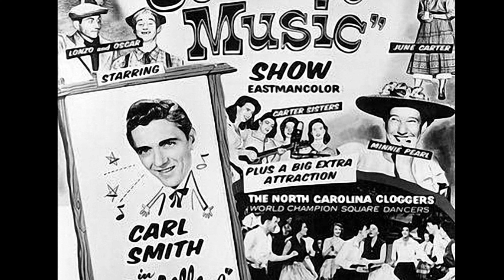Carl Smith - Orchids Mean Goodbye (1953)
US C&W Charts No. 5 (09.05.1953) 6 Weeks

Carl Milton Smith (March 15, 1927 – January 16, 2010) was an American country music singer. Known as "Mister Country," he was one of the genre's most successful male artists during the 1950s, scoring 30 top-10 Billboard hits (21 of which were consecutive). Smith's success continued well into the 1970s, when he had a charting single every year but one. Smith was married to June Carter (with whom he had daughter Carlene) and later Goldie Hill. In 2003, he was inducted into the Country Music Hall of Fame.
Smith was born in Maynardville, Tennessee, in 1927 (the same town in which fellow country icon Roy Acuff had been born), and started to aspire to a musical career after hearing the Grand Ole Opry on the radio. He sold seed to pay for guitar lessons as a teenager. At age 15, he started performing in a band called Kitty Dibble and Her Dude Ranch Ranglers. By age 17, he had learned to play the string bass and spent his summer vacation working at WROL-AM in Knoxville, Tennessee, where he performed on Cas Walker's radio show.

After graduating from high school, he served in the U.S. Navy from 1944–47. He returned to WROL and played string bass for country singers Molly O'Day and Skeets Williamson, and began his singing career. A colleague at the station sent an acetate disc recording of Smith to WSM-AM and the Grand Ole Opry in Nashville, Tennessee, and WSM soon signed him. In 1950, Smith was signed to a recording contract with Columbia Records by producer Don Law.
In 1951, his song "Let's Live a Little" was a big hit, reaching number two on the Billboard country chart. During 1951, he had three other hits, including "If the Teardrops Were Pennies" and his first number-one hit, "Let Old Mother Nature Have Her Way". The songs made Smith a well-known name in country music. His band, the Tunesmiths, featured steel guitarist Johnny Silbert, who added an element of Western swing.
In 1952, Smith married June Carter, daughter of Maybelle Carter of the Carter Family. It was the first marriage for both. In 1955, the couple had a daughter, Rebecca Carlene Smith, who later became known as Carlene Carter, a country singer in her own right.

In his later years, Smith lived on a 500-acre (2.0 km2) horse farm in Franklin, Tennessee (south of Nashville), where he died on January 16, 2010, at the age of 82. His wife Goldie had died five years prior. He was survived by two sons, Carl, Jr. and Larry Dean, and two daughters, Carlene and Lori Lynn.

Carl Smith (* 15. März 1927 in Maynardville, Tennessee; † 16. Januar 2010 bei Nashville, Tennessee) war ein US-amerikanischer Countrysänger.
Smith stammt aus der gleichen Gegend wie Roy Acuff, einer der großen Country-Stars der vierziger Jahre. Vom ersten selbstverdienten Geld kaufte er sich eine Gitarre. Seine ersten Radioauftritte hatte er bei WROL in Knoxville. Nach einem anderthalbjährigen Dienst in der US-Navy kehrte er zunächst zu WROL zurück. 1948 arbeitete er als Bassist für Skeets Williamson und Molly O’Day. Ein Jahr später wechselte er nach Nashville zur dortigen WSM-Station. Kurz darauf wurde er von der Grand Ole Opry unter Vertrag genommen.
1950 erhielt Smith von Columbia Records einen Schallplattenvertrag. Bereits seine zweite Single Let’s Live a Little schaffte es 1951 auf Platz 2 der Country-Charts. Der Sänger, der trotz seiner eher weichen Stimme Honky Tonk singt, hatte im selben Jahr weitere Erfolge, darunter mit Let Old Mother Nature Have Her Way seinen ersten Nummer-eins-Hit in den Country-Charts. Es war der Beginn einer langen Erfolgssträhne; in den fünfziger Jahren hatte er 31 Top-Ten-Platzierungen.

1952 heiratete er die aus der bekannten Carter Family stammende June Carter, mit der er unter anderem das Duett Times A-Wastin’ sang. Aus der nach vier Jahren geschiedenen Ehe ging mit Carlene Carter eine weitere Country-Sängerin hervor; June Carter heiratete später Johnny Cash. 1956 beendete Smith sein Engagement an der Grand Ole Opry und zog nach Kalifornien, um dort einige Filmrollen zu übernehmen. Er schloss sich der Philipp Morris Country Music Show an, die in einer achtzehnmonatigen Tournee die gesamte USA bereiste. 1957 heiratete er die Country-Sängerin Goldie Hill, mit der er drei Kinder hatte. Hill starb im Februar 2005 an Krebs.

In den sechziger Jahren ließen die Verkaufszahlen seiner Platten allmählich nach, obwohl er weiterhin regelmäßig in den Hitparaden vertreten war. In Kanada hatte „Mr. Country“ eine eigene Fernsehshow, die Carl Smith’s Country Music Hall. 1975 wechselte er zu einem kleineren Label. Hier spielte er noch einige eher erfolglose Singles ein, bevor er sich 1977 aus dem Musikgeschäft zurückzog. Carl Smith war in Vergessenheit geraten, nicht zuletzt wegen seines skandalfreien Lebens. Er stand nur noch selten auf der Bühne, wie etwa 1983 bei einem Benefiz-Konzert. 2003 wurde er in die Country Music Hall of Fame aufgenommen.